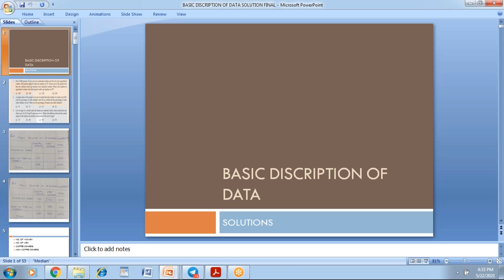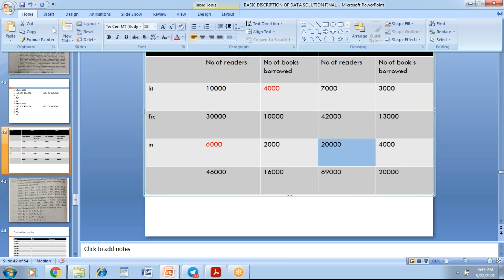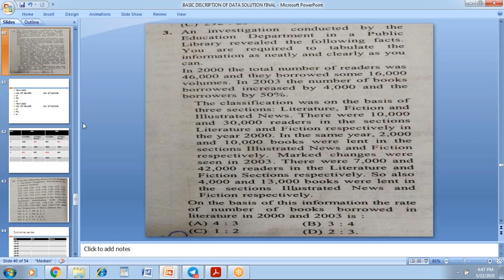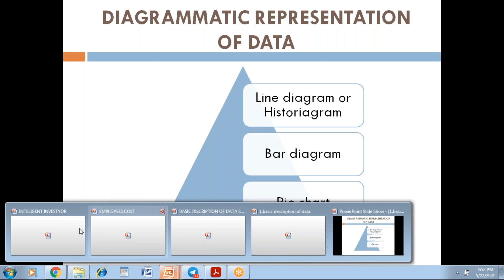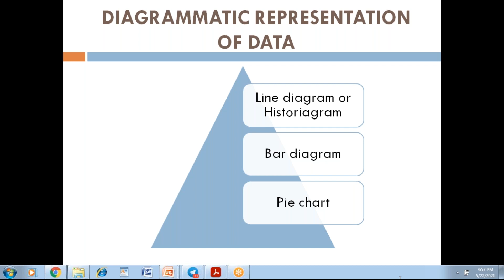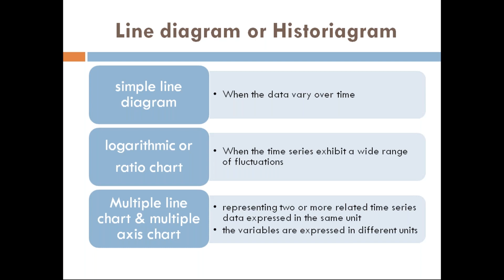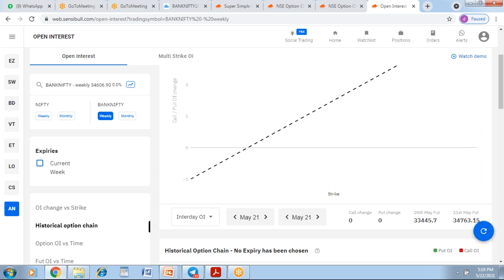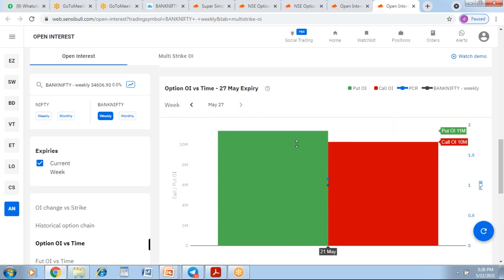LECTURE 8 TABULATION QUESTIONS 22 05 2021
basic description of data